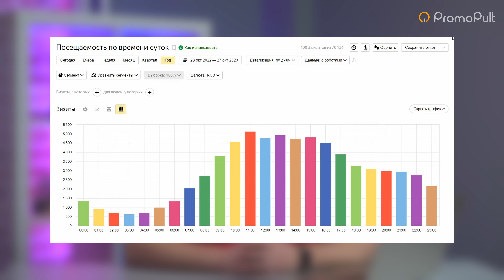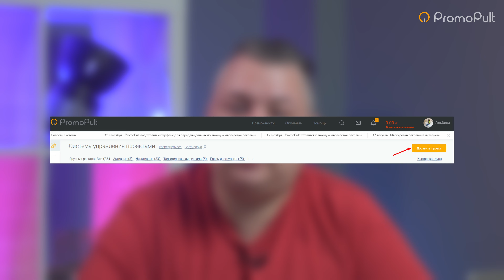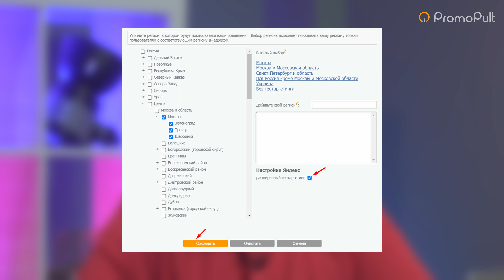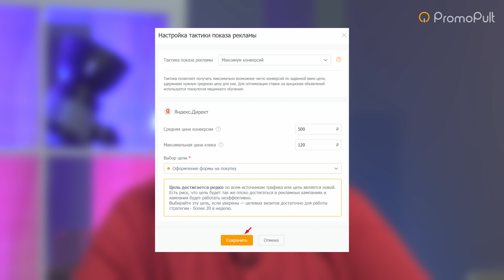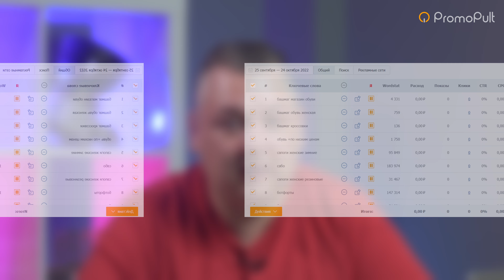Как подготовить контекстную рекламу к Черной пятнице. Настройка интернет-рекламы к распродаже года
✓ 24 ноября в полночь в России стартует Черная пятница. В этот день продается не только электроника, одежда, обувь, аксессуары и детские игрушки, но даже «горящие» туры и финансовые продукты. Как бизнесу подготовить контекстную рекламу и сделать за один день месячный оборот по продажам — об этом и многом другом в нашем видео.

Реклама. ООО “Клик.ру”. Erid:2VtzquY4ypi

Реклама. ООО «Клик.ру», erid: 2VtzqwCVCUW

➤ Единый автопилот для всех видов онлайн-рекламы
PromoPult — это платформа с искусственным интеллектом, которая помогает владельцам бизнесов и маркетологам привлекать клиентов из Яндекса, Google, Вконтакте и маркетплейсов. Бесплатная настройка при бюджете от 3000 рублей на рекламу
Реклама. ООО «Клик.ру», erid: 2Vtzqvno5Ne

00:00 Вступление
00:39 Какой будет Черная пятница в 2023 году
01:09 Что надо знать о Черной пятнице 2023
02:01 Каким магазинам стоит делать ставку на Черную пятницу
04:13 Как подготовить интернет-магазин к распродаже
04:40 Исследуйте свои возможности и определите преимущества, которые вы сможете предложить
07:02 Проведите технический аудит сайта.
08:24 Настройте Турбо-страницы
09:30 Продумайте посадочную страницу
09:54 Соберите информацию о конкурентах и проанализируйте её
11:03 Как подготовить контекстную рекламу к Черной пятнице
11:14 Обновите ключевые слова
12:01 Особое внимание — на креативы
12:53 Обратитесь к аудитории в РСЯ
13:29 Покажите товар лицом — запустите товарную кампанию
14:58 Настройте ретаргетинг на посетителей сайта
16:22 Не забывайте про временной таргетинг
17:06 Контролируйте остатки товара
17:24 Облегчите запуск рекламы — используйте PromoPult
18:20 Как запустить кампанию к Черной пятнице в модуле контекстной рекламы PromoPult